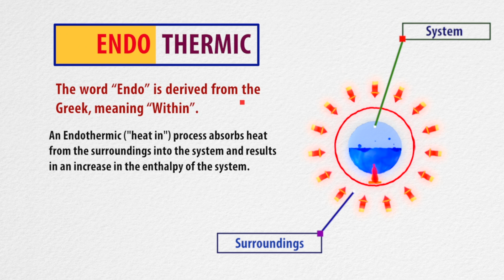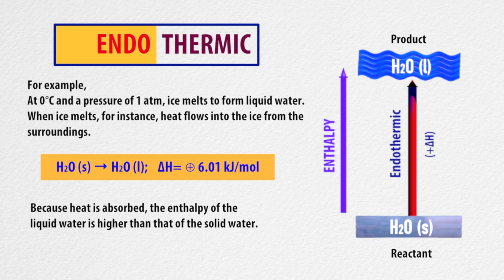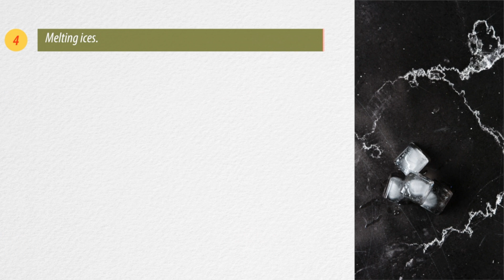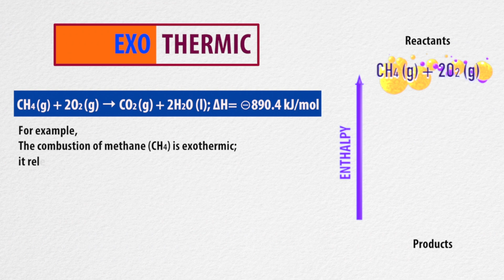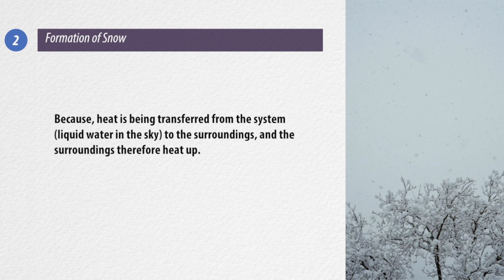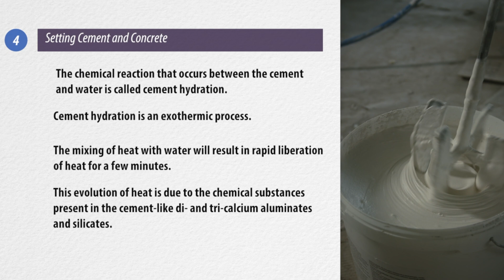Endothermic and Exothermic Reactions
Chapter:
0:00 Intro
0:11 Endothermic Reaction
0:37 Process of Endothermic
1:40 Examples of Endothermic Reaction
2:40 Exothermic reaction
2:56 Process of Exothermic
3:53 Examples of exothermic reactions

Endothermic and Exothermic reaction:

Endothermic Reaction:

The word “Endo” is derived from the Greek, meaning “Within”.

An Endothermic process absorbs heat from the surroundings into the system and results in an increase in the enthalpy of the system.

Exothermic reaction:

The word "Exo" is means “Outside”.
An Exothermic process releases heat to the surroundings and results in a decrease in the enthalpy of the system.